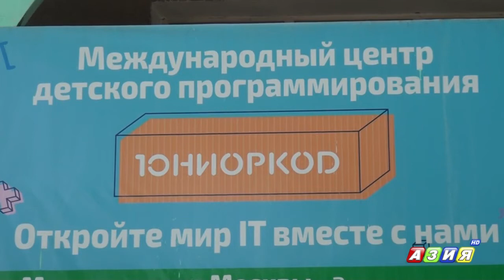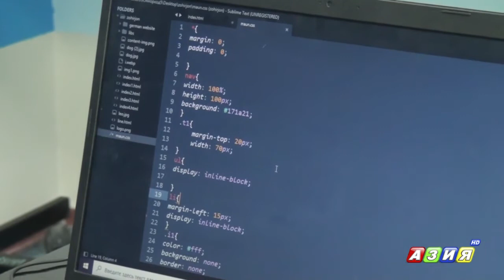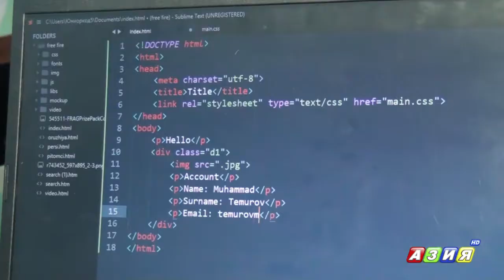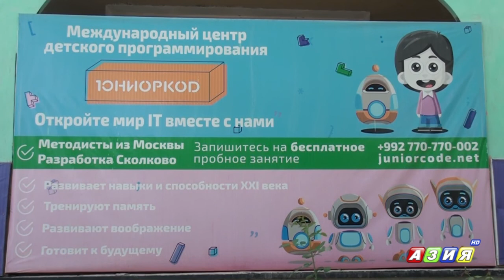Барои наврасону ҷавонон омӯзиши барномасозӣ мутобиқ ба системаи байналмилалӣ ба роҳ монда шудааст.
Барои ҷалби наврасону ҷавонон ба омӯзиши технологияҳои навин ва ҳамзамон сохтани барномаҳои муосир дар шаҳри Хуҷанд  мактаби махсус кушода шудааст. Таълим дар ин ҷо аз рӯи системаи байналмилалӣ ба роҳ монда шудааст.  Муҳассилини мактаб  аллакай ҳамчун барномасоз дар ширкатҳои миллӣ фаъолият намуда, лоиҳаҳои худро коркард намуда истодаанд.